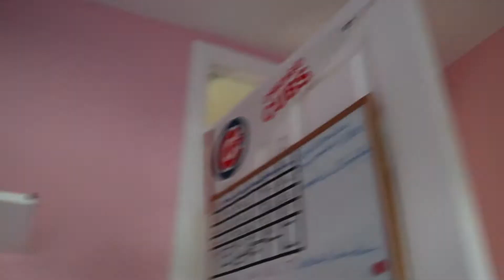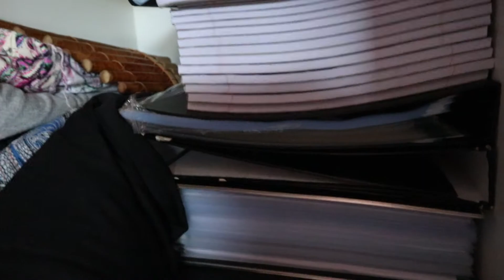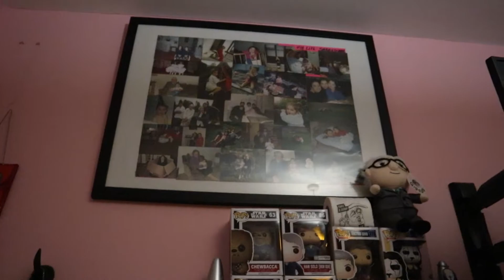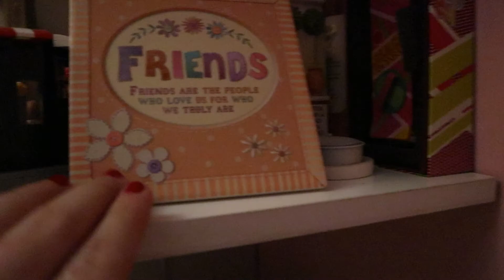Cleaning out my Closet - My MS Life